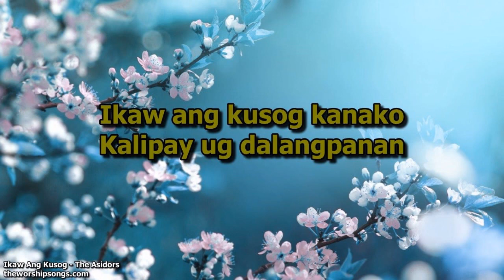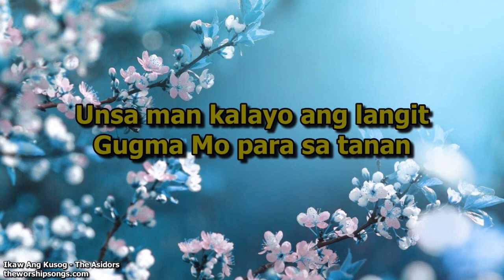Ikaw Ang Kusog - The Asidors | Lyrics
IKAW ANG KUSOG
By: The Asidors

This Channel is non profitable
Not valid for monetizing

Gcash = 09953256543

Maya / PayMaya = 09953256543